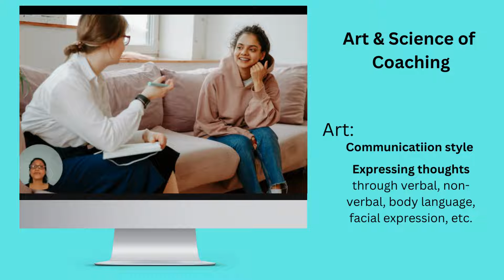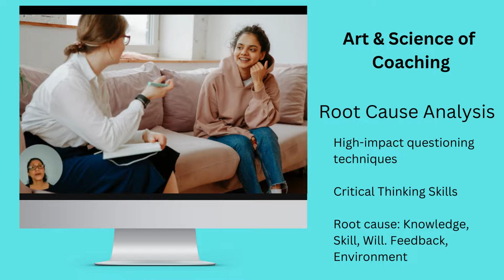The Art & Science of Coaching | 1st Part | Performance Coaching Series